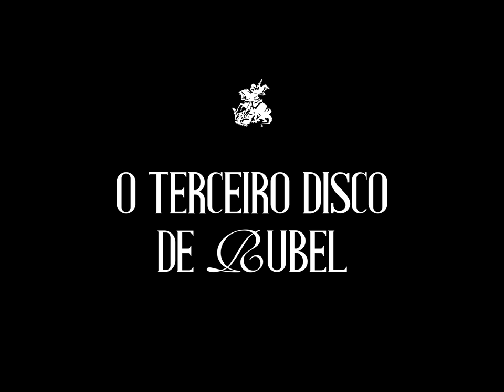Rubel - As Palavras Vol. 1 & 2 (Teaser Oficial)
3 DE MARÇO - AS PALAVRAS, VOL. 1 & 2
Rubel
Milton Nascimento
Xande de Pilares
Tim Bernardes
Gabriel do Borel
BK
Liniker
Luedji Luna
Bala Desejo
Ana Caetano
Mestrinho

Direção: Belle de Melo e Rubel
Direção de Fotografia: Ed Raw
Direção de Arte: Ana Arietti
Roteiro: Rubel, Maíra Motta, Bruno Ribeiro
Figurinista: David Igor
Maquiagem seres azuis: Koichi Sonoda
Direção de Produção: Bruna Anele
Produção Executiva: Rubel
Design/Letterings: Gabe Lima

Ser Azul 1: Pedro Janoti Benhe
Ser Azul 2: Ammy Djau
Ser Azul 3: Ivana Wonder
Ser Azul 4: Adilson Eustáquio
Ser Azul 5: Carmelita Benhe

Assistente de Direção: Pedro de Souza Barbalho
1ª assistente de câmera: Julia Pereira Camargo
2ª assistente de câmera: Rafaella Arcuschin Machado
Foto Still: Marina Vancini Saldanha
Logger RJ: julia parucker araujo penna
Logger SP: Laís Dantas de Sant’Anna
Som direto RJ: Dudu Falcão
Som direto SP: Raquel Vieira

Pré-Produção: Dani Villanova
Pré-Produção: Thiago Picolli
Assistente de produção: Analice Cunha Diniz
Platô SP: Fernando Correa de Sá (Barba)
Produção de Elenco SP: Andrea Musatti e Elisa Pontes
Produção de Locação SP: Carla Tavares

Assistente de Arte 1: Kilter Paz de Albuquerque Junior
Assistente de Arte 2: Arlindo Gomes Trevizam
Assistente de Arte 3: Gabriel Guizani

Assistência de Figurino RJ: Agatha Barbosa de Lima
Assistência de Figurino SP: Bárbara Milena do Nascimento

Maquiagem Entrevistas RJ: Paula Cunha
Maquiagem Entrevistas SP: Nayara Zolli
Cabelo Seres Azuis: Kitty Kawakubo
Assistência de Maquiagem: Francisco Nicioli
Assistência de Maquiagem: Lukas Schneider

Gaffer SP: Isadora Pereira Cabral Corrêa
Eletricistas: Camila Torres, Kenny Rogers, Morim Lobato

Chefe de Maquinária: Elói Fagundes da Silva
Assistente Maquinária: Cauê Gruber
Assistente Maquinária: Rafael Duckur